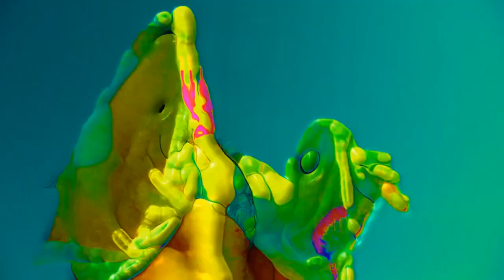Baden-Baden -"It's You" [Official Music Video]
Video By: Tea Stražičić
...It's end of summer in your small town, kids...
R.R.K. "Atletiko FilipJakov" and my cute girls